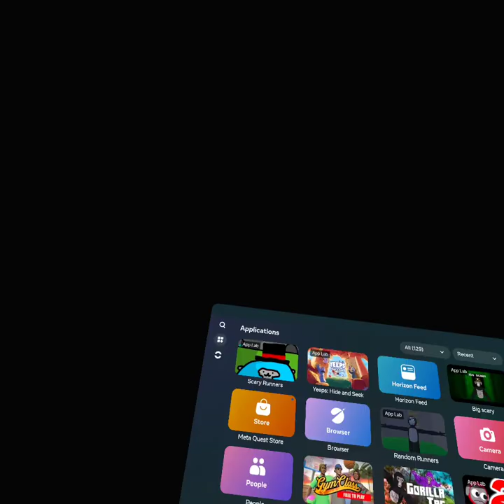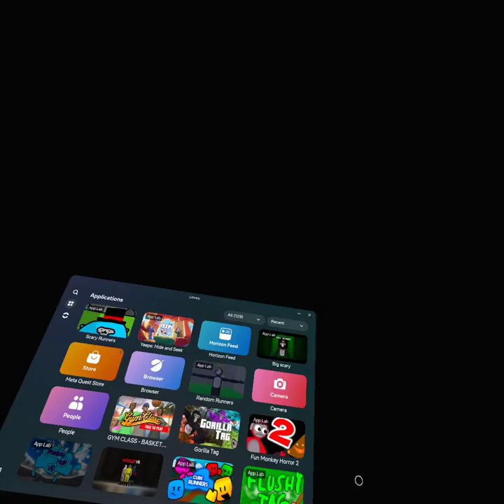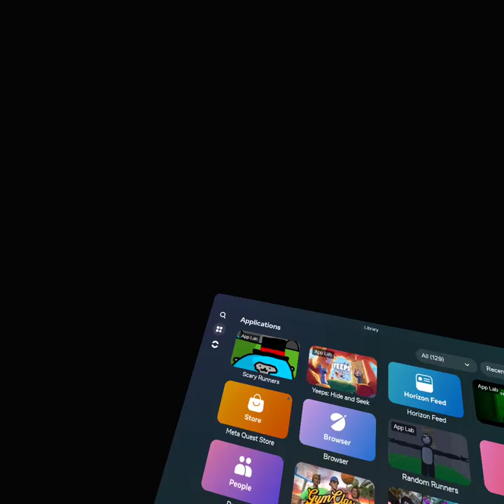Playing scary runners